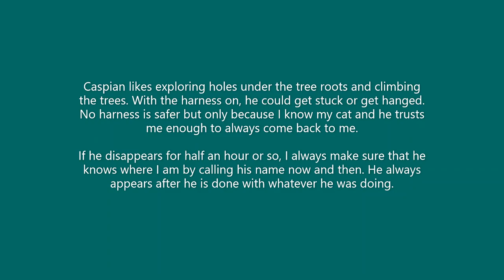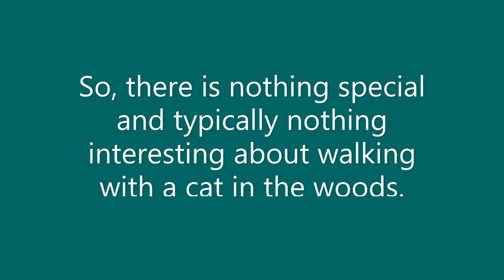Walking with a Russian blue cat - no leash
I often see videos of people walking their cats on the leash. But how about walking a cat with no leash? Some time ago, I used to see an elderly lady walking on the street nearby the place where I live. And her cat just followed her. I don't see them any more. But I now have my own cat. I take him for trips to the woods. And I walk with him with no leash.
Clark, Caspian
Breeder: Ojos del Salado, Torun, Poland; Born: November 27th, 2017.